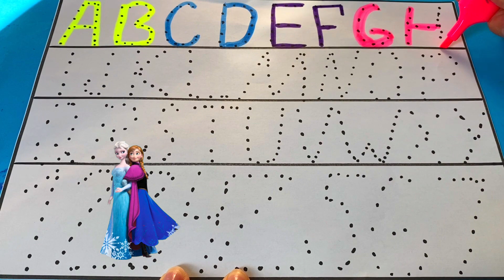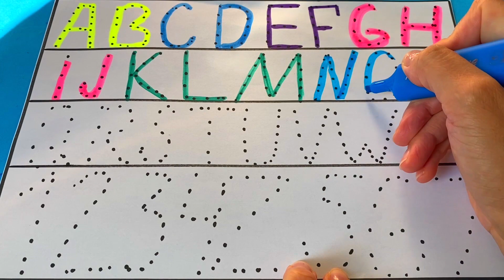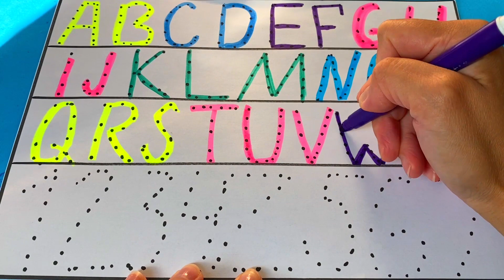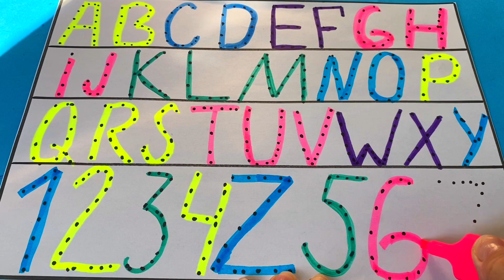유아와 아이들을 위한 알파벳과 숫자 따라쓰기 Learn ABCD Alphabets and numbers counting 123 Shapes for kids and Toddlers